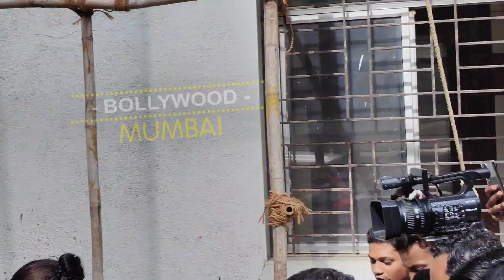Avneet Kaur Looks Beautiful in Blue Outfit Promotes Upcoming New Movie Tiku WedsSheru